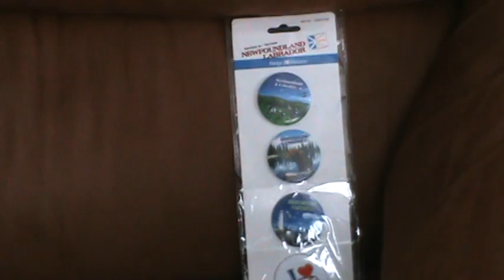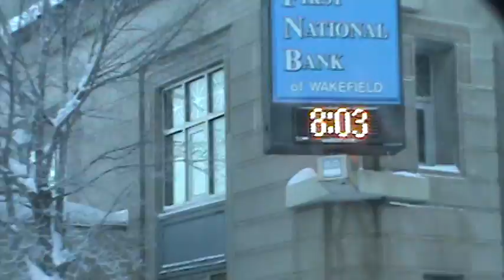2013-14 Trapping Update..Shoutouts and Flags...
The end of a long 2013 trapping season has just about came to a end...I have 1 trap left out and some baits that I am hoping to set snares on here in Michigan on private property...The weather has beat me down and I threw the towel in...Icefishing video's will be coming as soon as next week...Stay tuned for a great season on the ice hopefully???Check out the channel Reuben Gullackson for some great trapping video's also...